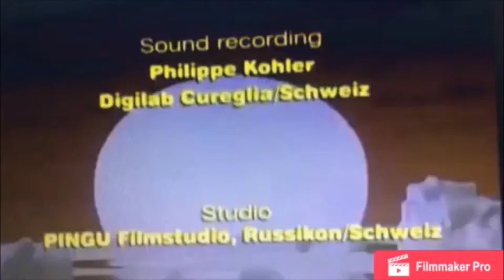ZDF/ZDF Enterprises/Hit Entertainment Plc/Pingu Filmstudio/BBC/TAP/Sony Wonder/WTTW/APS (1997)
Taken from Pingu.